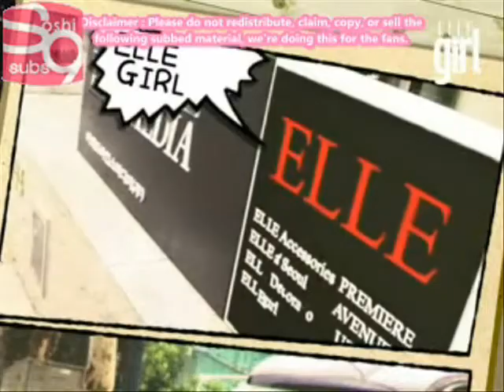[Eng Sub] 081212 F@ct0ry G!rI BTS 2